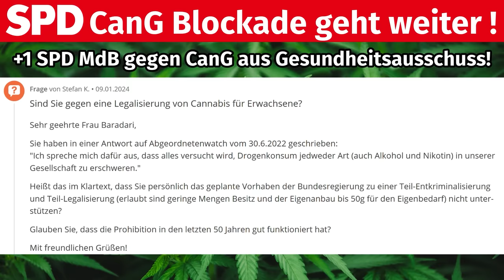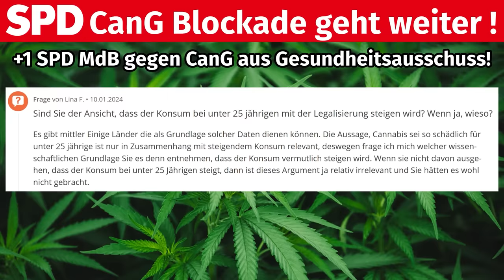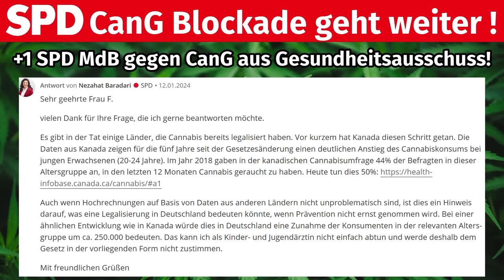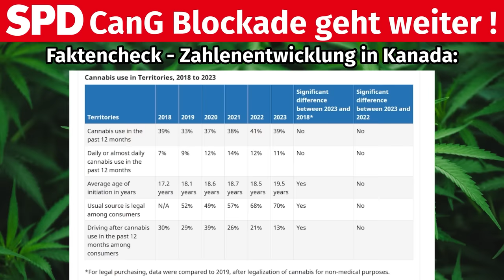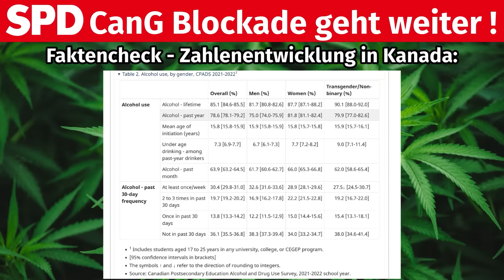CanG SPD Fraktionsspitze weiter still / +1 SPD NEIN zu Entkriminalisierung aus Gesundheitsausschuss!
Nach Hoffnung auf baldige Verabschiedung des cannabisgesetz cang im bundestag noch in Sitzungswoche 1 sind spätestens nach der @spdbt @spdde spd Klausurtagung vom 09.01 die Hoffnungen vom Tisch - auch ein kurzfristiges aufsetzen ist damit wohl ausgeschlossen Stand Sonntag 14.01.

Das CanG war auf der Tagesordnung der Jahresplanung gesetzt und dadurch waren Hoffnungen geweckt, die SPD Blockade sei endlich mit Infos aus der Fraktionsspitze zu Ende, da in der Tagesordnung zum CanG der Vermerk stand: 2/3. Lesung im Januar 2024

Satz mit X ... Dazu eine neue NEIN-Stimme aus der SPD, diesmal eine Fachpolitikerin aus dem Gesundheitsausschuss!
Gespräche über inhaltliche Änderungen wahr?

Dies im Video...

Videoübersicht / Timestamps:
0:00 Rückblick SPD Klausurtagung CanG und Grund der Aufregung da CanG als Tagesordnungspunkt gesetzt - doch ohne Ergebnis!
1:44 Weitere NEIN-Stimme aus SPD gegen das eigene CanG zur Entkriminalisierung - SPD Abgeordnete Nezahat Baradari (Kinder-/Jugendärztin) gegen CanG Fragen auf Abgeordnetenwatch Frage 1: Frage 2
4:32 faktencheck zu Baradaris Gegenargumenten, warum sie gegen das CanG stimmen würde in jetziger Version! Blick auf Zahlen aus Kanada und Vergleich Entwicklung mit dortigen Konsumzahlen zu Alkohol Stand 2021/2022 Zahlen zu Alkohol

Aktiv bleiben - weiter SPD Fraktionsspitze und Abgeordnete auf allen Ebenen kontaktieren! Wir waren noch nie soweit...
Sitzungswoche 2 ist Haushalt, Sitzungswoche 3 muss es dann werden!

Euer Online Shop für Dünger, Zusätze, Substrate und Zubehör
Große Auswahl von Einsteiger bis Living Soil Profi.
(Eigenwerbung)